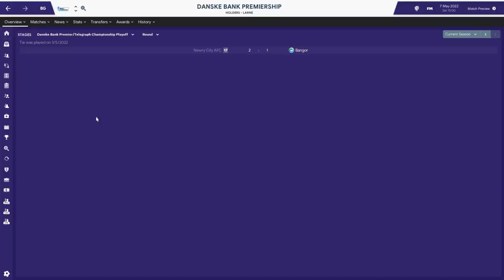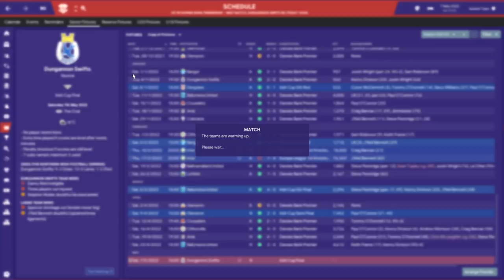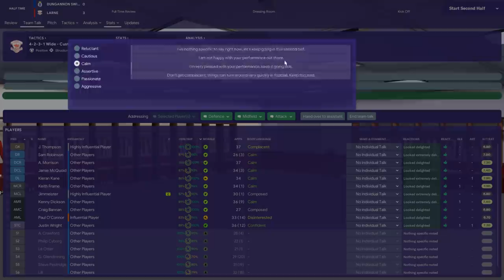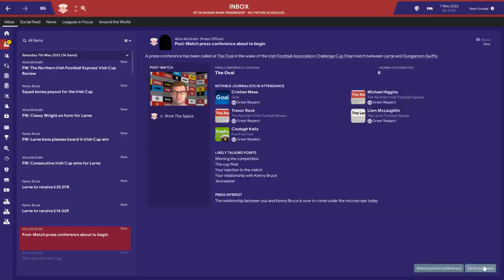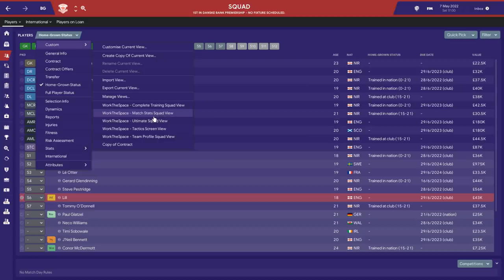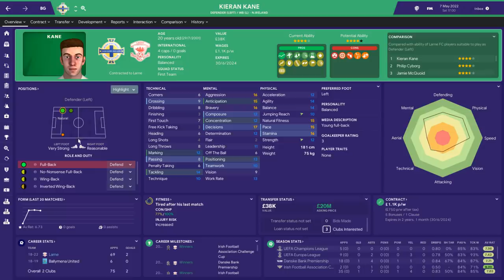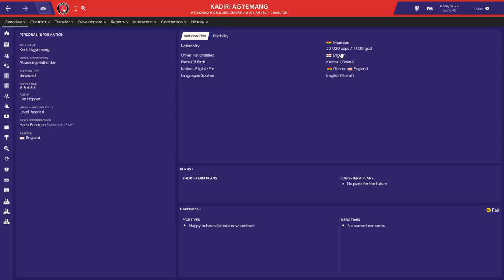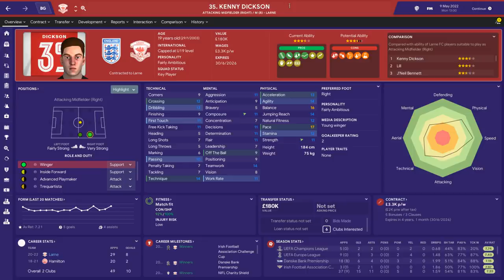THE LARNE PROJECT: S4 E49 - End of Season 4 Review | Football Manager 2019 Let's Play